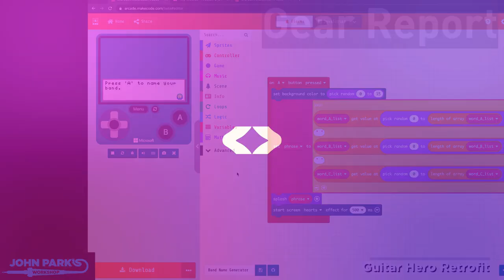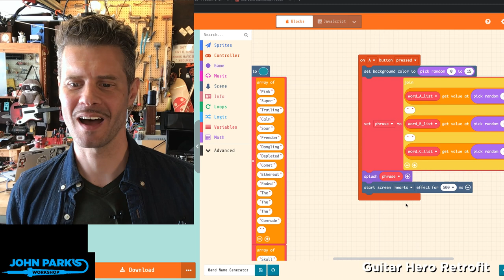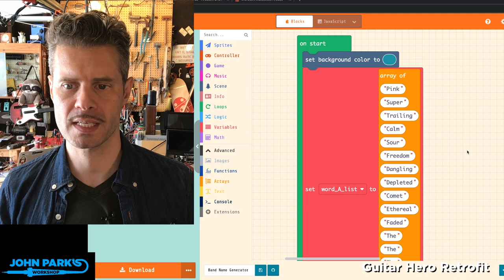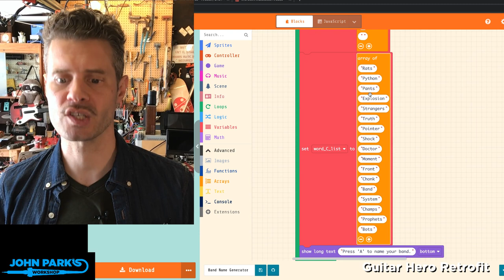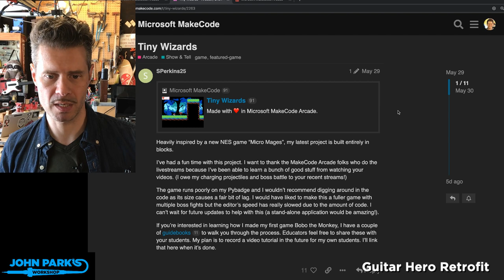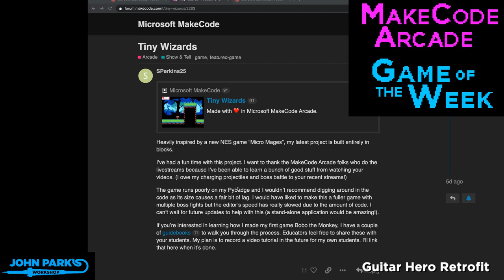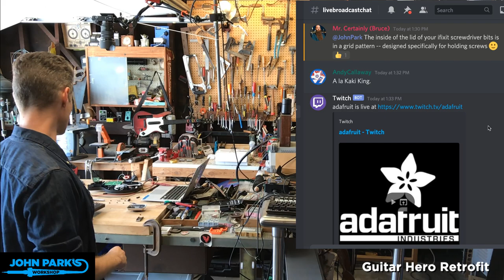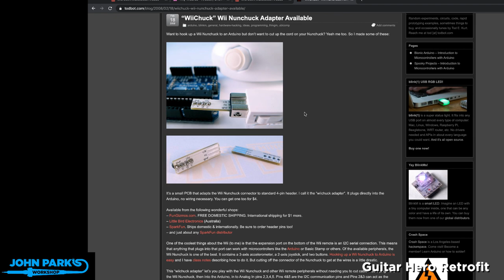JOHN PARK'S WORKSHOP LIVE Guitar Hero Mod 7/23/20 @adafruit @johnedgarpark